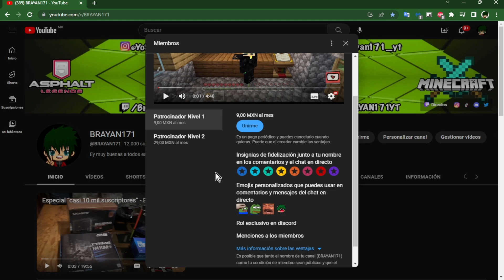Top 5 Autos para Multijugador Clase D Serie Clásica - Asphalt 9 en Español -